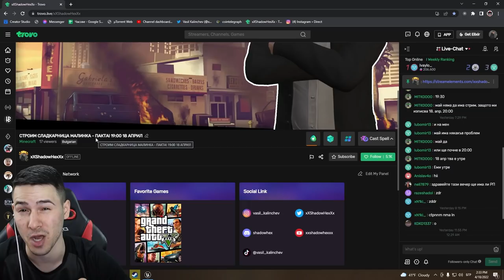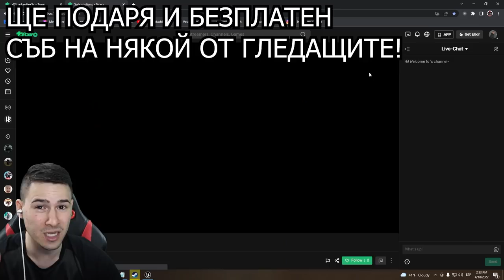ОТКРИХМЕ КЪДЕ ЖИВЕЕ СЪСЕДА!😰